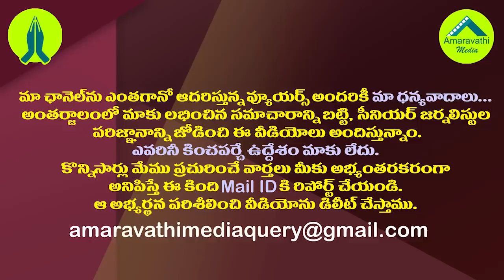అటువైపే ఆశగా..చంద్రబాబు తాజా నిర్ణయం ఇదే|Chandrababu is Reluctant Tirupati By Polls As A Referendum